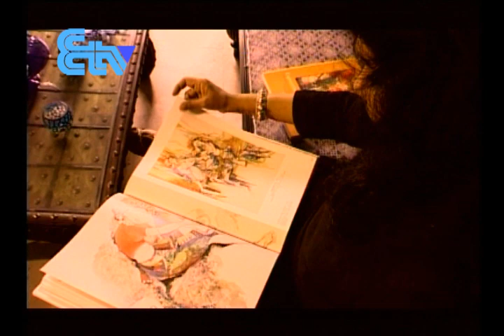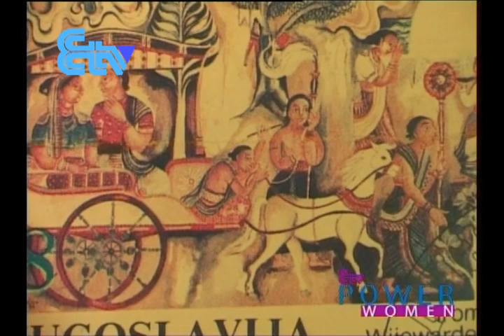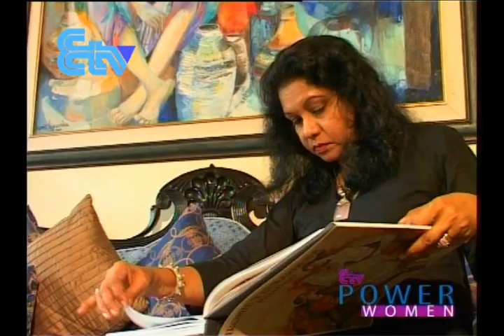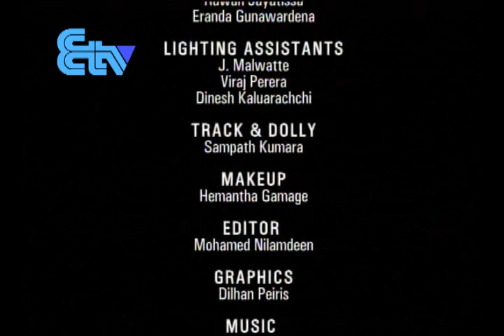ETV Power Women Season 1 Iromie Jayawardane